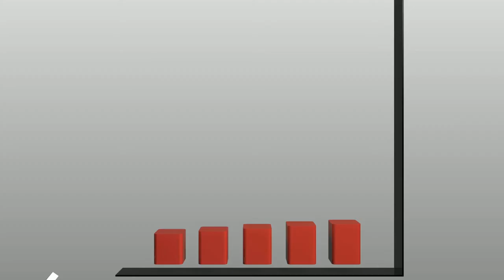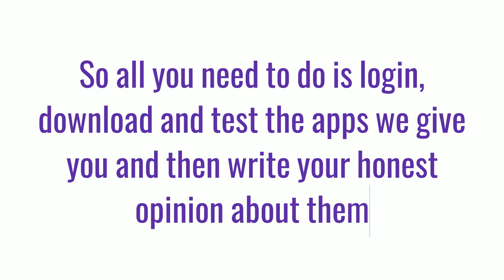Make Money Writing Reviews I Mobile And Tablet App Testers - Hiring Now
Mobile And Tablet App Testers - Hiring Now  📑  ✏️

$25 - $35 per hour   |  Online/Remote Position   |   Flexible

We are currently recruiting new paid app testers to work on the WriteAppReviews.com platform. These are remote positions, meaning that as long as you can work the required hours you can work from home.

The businesses that use our platform are all trying to expand the reach of their apps across all platforms and devices.

Roles: You will be required to download apps to your smartphone or tablet and test out all features of the app.

You will then need to write a short review of your experience and list any faults that you found

Requirements: You need to have access to at least one of the following; iPhone, iPad, Android Smartphone, Android Tablet

Contract length: No fixed term Rate: $25 - $35 per hour (Depending on the complexity of the app and detail required for the review)

Skills/background needed: Must have access to a smartphone or tablet and know how to install and use apps Be able to work independently

Ability to closely follow provided steps and instructions 5+ hours availability per week Reliable internet connection Hours per week: Flexible

Location: Remote work online (Norway preferred). We are currently expanding the number of remote workers for these positions significantly.

If you can start right away please apply below.

Here on our channel and website, we talk about how YOU can step up and become a better version of yourself.

Create a good day & take action!